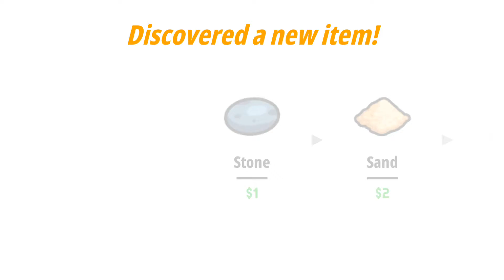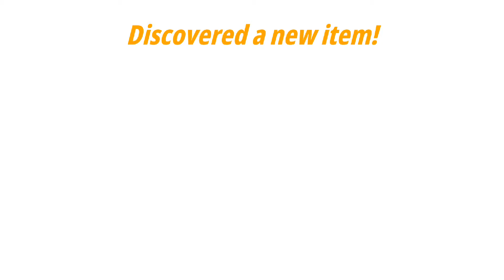Factory inc. from level 1 to 25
25 level/1 video